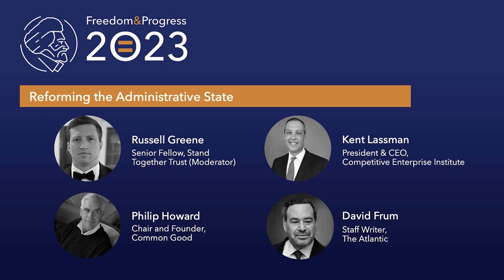Reforming the Administrative State at Freedom & Progress 2023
Unelected federal officials have taken an outsized role in determining the laws and policies of the United States. What can be done to ensure that such officials are politically and legally accountable for the decisions they make? Can we reform civil service laws in order to reward top performers in the government — and let go of those on the bottom end of the performance spectrum?